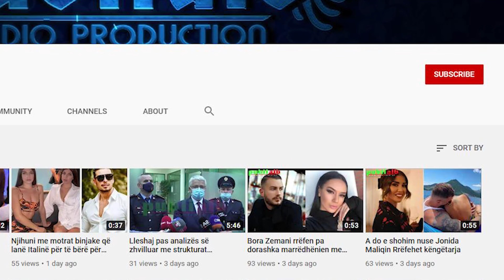HOROSKOPI MUJOR - SHKURT 2021